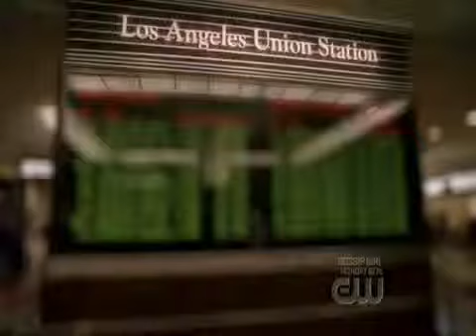90210 girls || if i were a boy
90210 girls vid